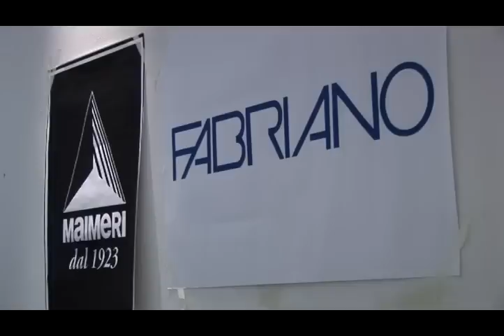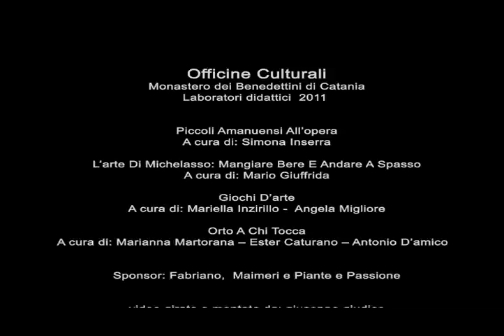Giochi d'Arte - laboratorio per i bambini al Monastero dei Benedettini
Con Giochi d'ARTE, laboratorio a cura di Mariella Inzirillo, l'antica cucina settecentesca del Monastero dei Benedettini di Catania, si trasformerà in un vero e proprio atelier dove i giovani visitatori, come veri artisti del passato, attraverso l'utilizzo dei colori e dei pennelli potranno sperimentare, creare e far nascere vere opere d'arte.
Video girato e montato da Giuseppe Giudice.
Produzione: la.mu.sa